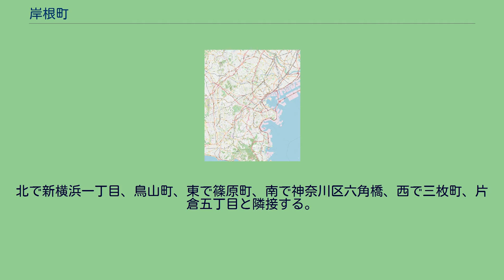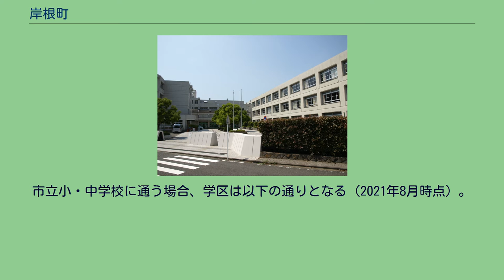岸根町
日本 」 神奈川県 」 横浜市 」 港北区 」 岸根町 岸根町（きしねちょう）は、神奈川県横浜市港北区の町名。
港北区南部に位置する。
北で新横浜一丁目、鳥山町、東で篠原町、南で神奈川区六角橋、西で三枚町、片倉五丁目と隣接する。
学校用地及び公園用地が面積の半ばを占め、他は小規模の商店及び住宅が占める。
岸根町(自治体)は1889年(明治22年)4月1日に町村制施行で橘樹郡小机村(後に城郷村に改称)大字岸根となる。
1927年(昭和2年)10月1日に横浜市に編入され、岸根町(町丁)として新設された。
2021年（令和3年）7月31日現在（横浜市発表）の世帯数と人口は以下の通りである。
2016年（平成28年）現在の経済センサス調査による事業所数と従業員数は以下の通りである。
岸根公園駅付近で東海道貨物線（相鉄・JR直通線が通る）が交差するが、駅はない。
また北部に東急新横浜線を建設中だが、駅はない。
横浜市営バス39系統の岸根、岸根谷戸、岸根山王下の各停留所および同じ横浜市営バス291系統の岸根公園前停留所がある。